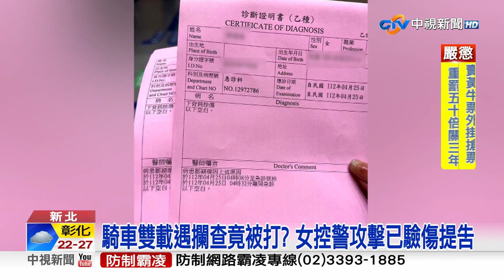雙載女騎士控攔查遭打傷背 警反控險遭擦撞│中視新聞 20230512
新北市一名鄒姓女子，日前與女性友人騎車雙載，行經新北市土城防汛道路時，被警察攔下盤查，她指控警員突然攻擊她背部，當下氣得質問對方，但員警卻不承認，讓她火大驗傷提告。土城分局事後調查，強調沒發現警員有違失，因當時雙載騎士靠太近，險些撞上員警，才會作出防衛舉動，當事員警也將對女子提出誣告、偽證罪。